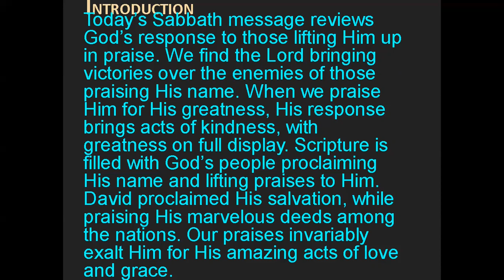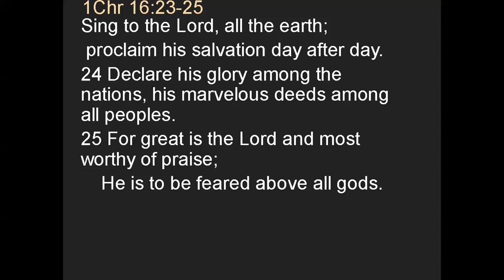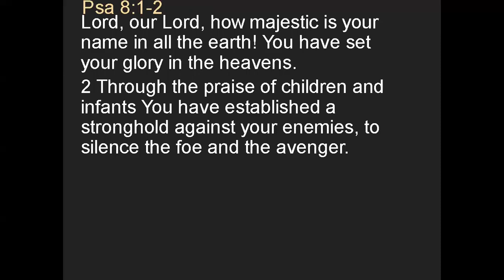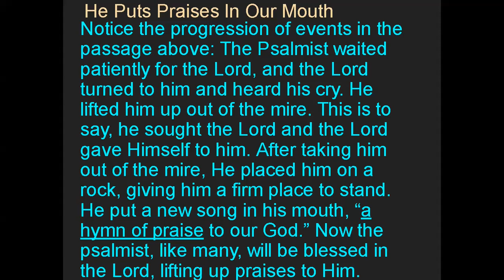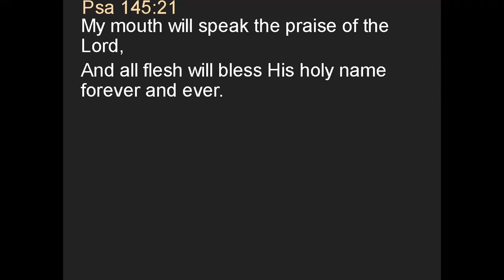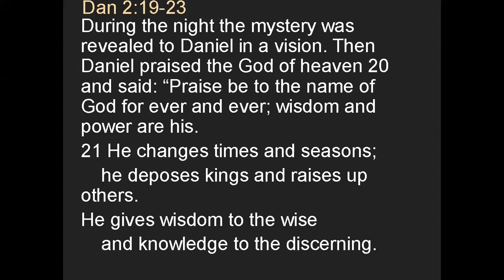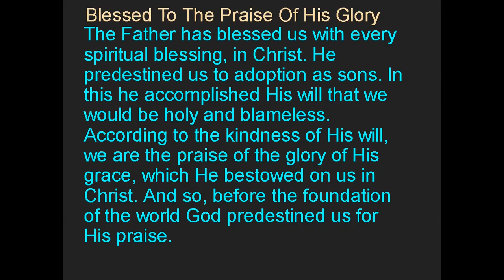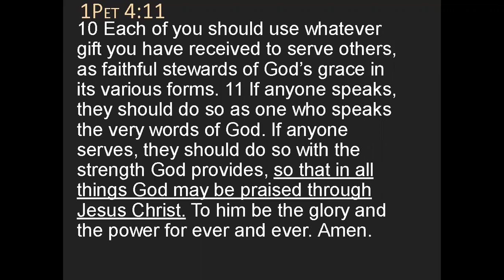Good News - Praising the Lord